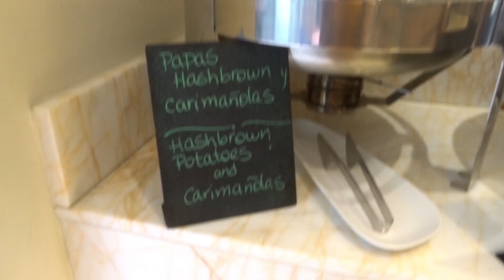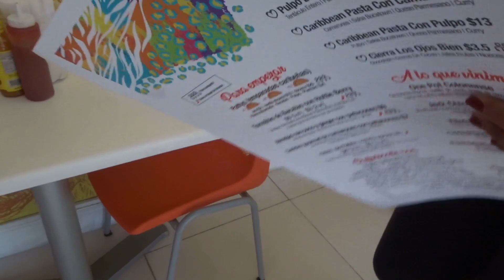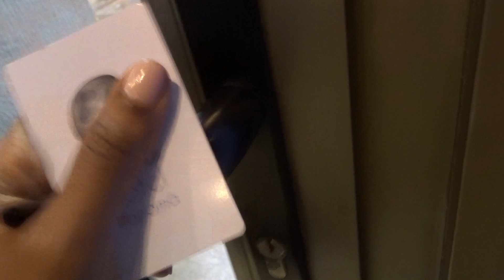HEADING TO TRINIDAD CARNIVAL 2020|VLOG VACATION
Come one come all to the Travel Na airline where everyone sits 1st class. As the drowsy sound of the plane's engine takes off sit back relax and enjoy a wonderful ride to PANAMA CITY IN PANAMA